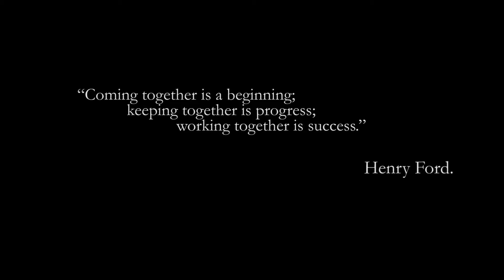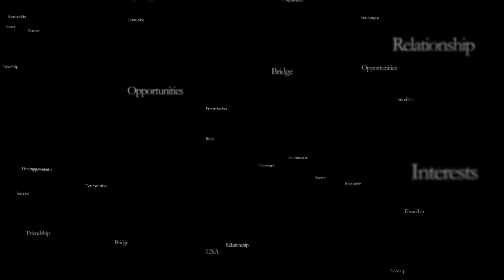AmCham at a glance